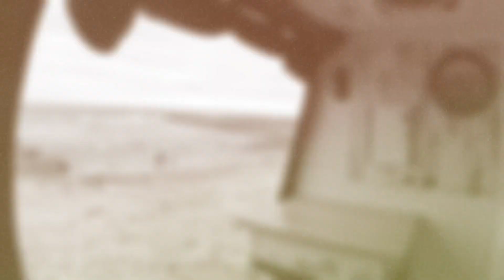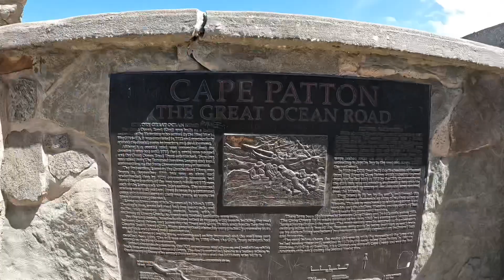The big lap of oz day 65 the great ocean road Lorne to Apollo Bay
Day 65 of the big lap. After a morning of fetch and van chores it was time to venture off and see what Lorne had to offer. Finding a snazzy swing bridge and walking track before heading to Teddys lookout boasting some spectacular views of the great ocean road. With plenty more to see it was time to leave Lorne in the rear view mirror, barely making it outta town before finding Sheoak Falls and swallows cave. Unfortunately no swallows today, we eventually found ourselves at Apollo Bay for the night after visiting a good portion of the beaches along the way. Of course my little munchkin got her little sand jar souvenir at each stop. Finishing the day with chicken in pyjamas on the trusty old webber.